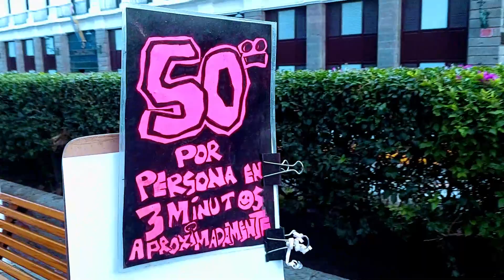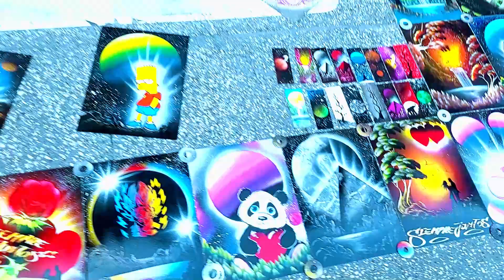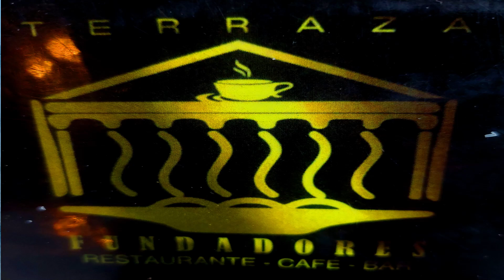TOUR sin COSTO en Centro Histórico de GUADALAJARA con MARIACHI TEQUILA visita cantinas tradicionales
acompañado de mariachi en centro histórico recorreremos las cantinas tradicionales acompañados de guía turístico y seguridad pública para nuestra comodidad y seguridad mucho ambiente